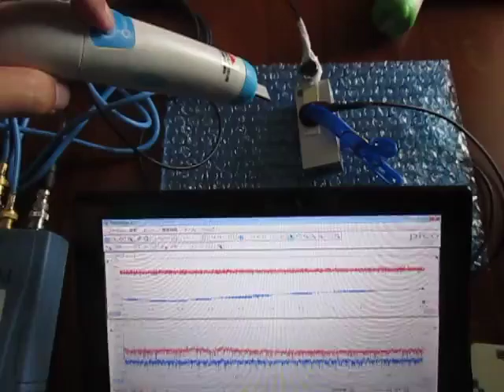超音波の応答特性を利用した、表面検査技術 （超音波システム研究所 ultrasonic-labo）